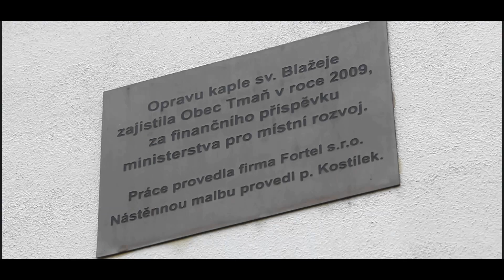Víte že? 4. díl - Koukolova hora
Vyrobilo studio Objektiv Beroun ve spolupráci regionálního magazínu Kurýr za finanční podpory města Králův Dvůr. Moderuje: Michal Merhaut